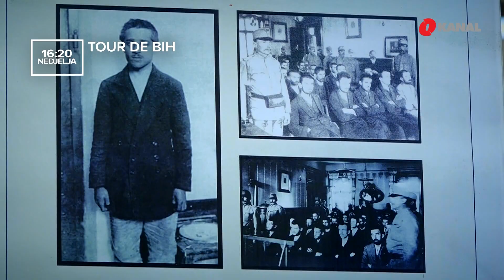Tour de BiH u Zenici: Prizori sa tvrđave Vranduk, neplanirani susret sa Amelom Tukom...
Neplanirani susret sa Amelom Tukom, priča o najtrofejnijem ragbi klubu u BiH, postavke Muzeja Grada Zenica, prizori sa tvrđave Vranduk, te Bilinog polja i Kamberovića polja, samo su dio sadržaja naredne emisije Tour de BiH, posvećene poznatom rudarskom gradu.

- Na Kamberovića polju smo slučajno sreli Amela Tuku. Prekinuo je trening i stao pred naše kamere. U Zenici smo razgovarali i sa trenerom Ragbi kluba „Čelik“ Mirzom Oručem, turističkim vodičem Afanom Abazovićem, te vlasnicom poznate lokalne slastičarne Merimom Bećirović s kojom smo isprobali topli salep. Pogledali smo zanimljive postavke Muzeja Grada Zenica, a posebnu pažnju nam je privukla kamera kojom je snimano hapšenje Gavrila Principa nakon napada na Franca Ferdinanda, objašnjava urednica i voditeljica emisije Tour de BiH Adisa Herco.

Emisiju Tour de BiH o Zenici možete pogledati ove subote u 16:20 sati na O kanalu.